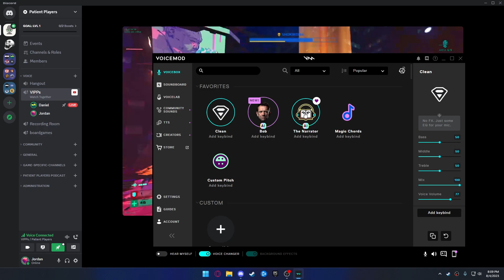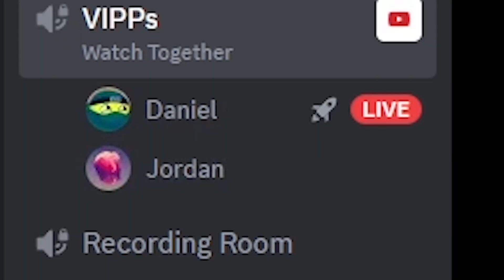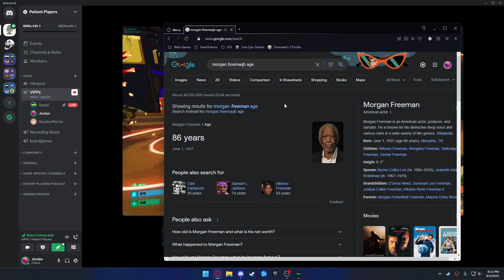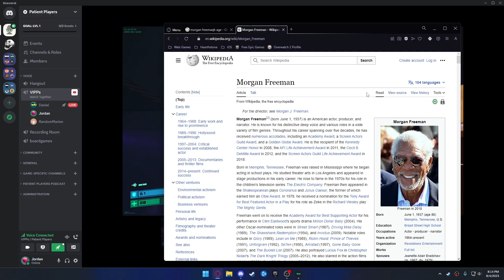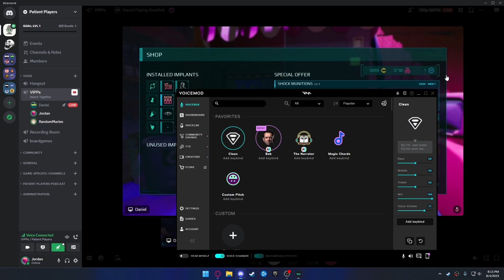MORGAN FREEMAN Joins Discord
In FORTNITE?

Get ready for some side-splitting laughter as Jordan pulls off an epic prank on our friend Daniel in this unforgettable Discord moment! In this hilarious video, Jordan decides to channel his inner voice actor and take on the legendary persona of none other than Morgan Freeman!

Watch as Jordan's spot-on impression of Morgan Freeman leaves Daniel in stitches, struggling to catch his breath from the laughter. From the iconic deep voice to the impeccable storytelling style, Jordan's impersonation is simply uncanny!

It all starts innocently enough, with Jordan casually entering the Discord voice channel, but little does Daniel know what's coming! As the conversation unfolds, Jordan subtly starts dropping hints of the surprise he has in store.

The moment finally arrives when Jordan reveals his impressive transformation into Morgan Freeman's voice. The reactions from other members of the Discord server are pure gold, with some even struggling to distinguish between Jordan's voice and the real deal!

Throughout the video, we capture Daniel's reaction in real-time as he tries to comprehend what's happening. His laughter becomes infectious, spreading joy to everyone else in the chat.

This light-hearted and fun-filled video showcases the power of friendship and humor in bringing people together, even in the virtual world. Jordan's talent for impersonation and Daniel's contagious laughter make for an unforgettable Discord experience that will have you chuckling long after the video ends.

If you're in need of a good laugh or want to witness the magic of a perfect impersonation, this video is a must-watch!